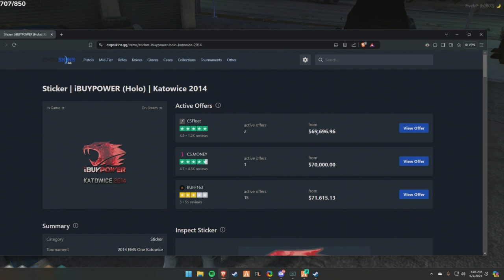Flop Sep 4, 2024 | NoPixel 4.0 5/7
Uploading in parts for your viewing pleasure.